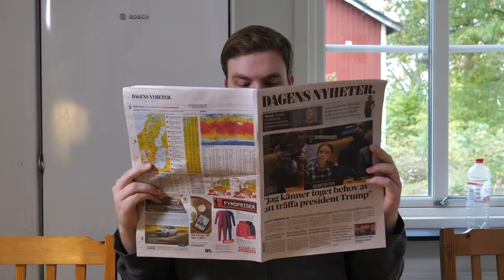Källsortering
En Video om Källsortering!

Av: Felix Bolinder Mayer, David Widdell Möllerstedt, Sara Bley, Emil Pettersson, Therese Jakobsson